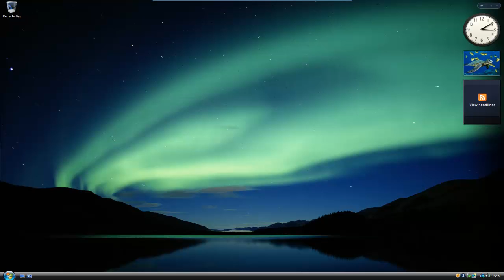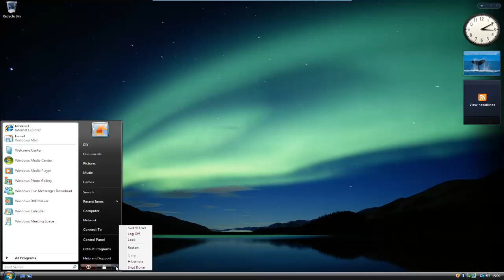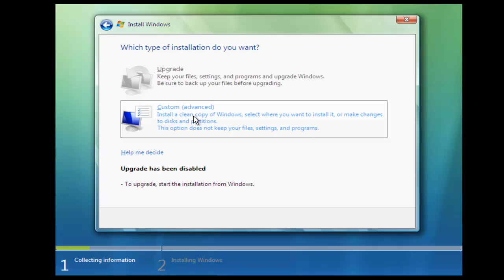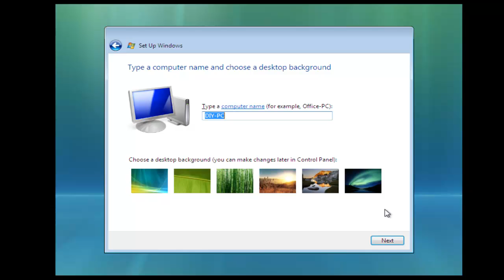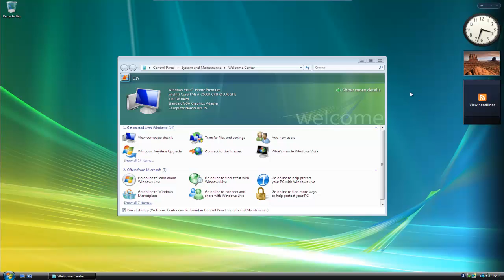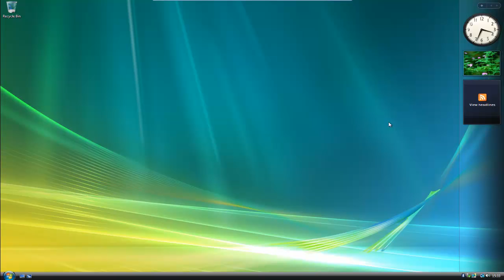Format and Clean Install Windows Vista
How to format and clean install Windows Vista.

This video looks at how to reformat and install Windows Vista from the Windows Vista DVD.

Due to the fact that there are many computer configurations from a number of different manufactures, this video can only be used as a guide as to what to expect when installing Windows Vista.